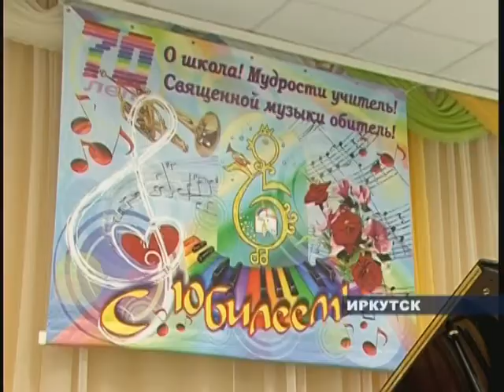Школа музыкальных воспитанников